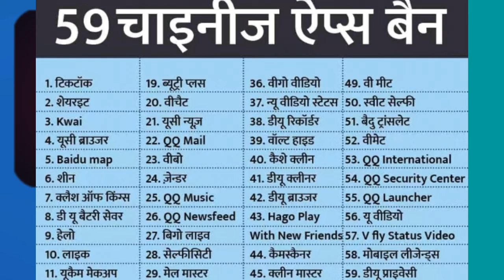Tiktok 59 chainise apps ki jagah kon sa apps Du recordar cam scanner Helo Vigo hago uc browser band